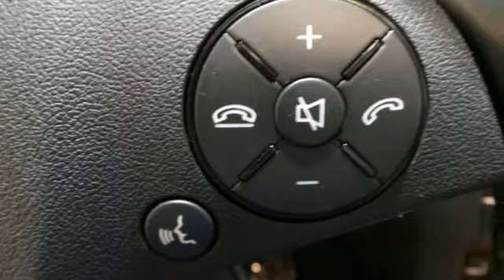2010 Mercedes-Benz E350 Lynnwood WA Seattle, WA L2644P SOLD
Year: 2010
Make: Mercedes-Benz
Model: E350
Trim: 7 Speed Shiftable Automatic
Engine: 6 Cylinder
Transmission: 7 Speed Shiftable Automatic
Color: Arctic White
Interior: Ash/Dark Grey
Mileage: 50548
Stock #: L2644P
VIN: WDDHF8HB1AA199275
An exquisite example of a 4Matic all wheel drive E350 in Artic White with Ash interior. The Premium 2 package is top-of-the-line! Withbr /br /Lighting Package: iPod/MP3 Media Interface Cable : Rear View Camera, COMAND w/Navigation and Voice Control,: iPod/MP3 Media Interface : SIRIUS Satellite Radio, : Power Rear-Window Sunshade : Headlamp Washing System: , : Intelligent Highbeam Control : Bi-Xenon Active Light System : Cornering Lights : harman/kardon Sound System w/Dolby 5.1: Heated Front Seats : Electronic Trunk Closer: KEYLESS-GO,18&quot; 5-Spoke Wheels, PARKTRONIC with Parking Guidance, Split folding rear seats, AMG Sport package, NIGHT VIEW Assist, Driver assistance package with DISTRONIC and blind Spot / Lane Keeping Assist. Over $64,000 brand new.br /br /A Certified Pre-Owned (CPO) Mercedes-Benz provides you with the peace-of-mind that the vehicle you're taking home has been through the most rigorous 164 point inspection, maintenance and reconditioning procedure in the industry. All services have been brought up to date and the tires are either new or better than 60% tread life. You should be able to drive your new vehicle for a year or 10,000 miles before you next scheduled maintenance. Every vehicle is covered by the MBCPO Limited Warranty for 12-months/100,000 accumulated miles. This is on top of the vehicle's original 4-year/50,000 mile warranty. We provide a complimentary CARFAX vehicle history report and complimentary MB 24/7 Roadside Assistance. So when you shopping for your Mercedes-Benz look to see if the vehicle you're looking at offers the same level of reconditioning and support as a CPO vehicle from Mercedes-Benz of Lynnwood.br /br /br /br /&lt;/div

Address:
17800 Highway 99